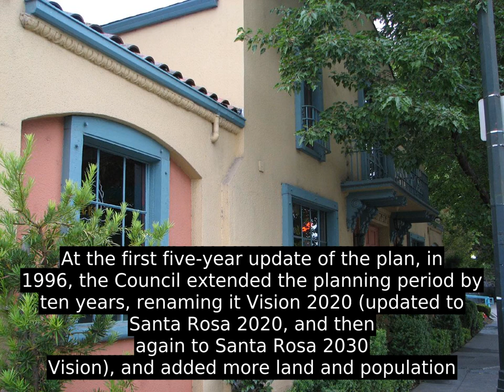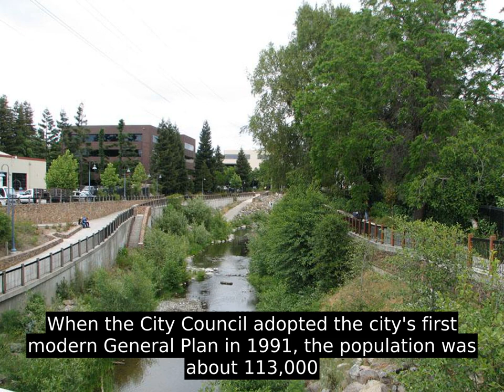Santa Rosa, California (USA) - History and Facts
The first known permanent European settlement of Santa Rosa was the homestead of the Carrillo family, in-laws to Mariano Guadalupe Vallejo, who settled the Sonoma pueblo and Petaluma area